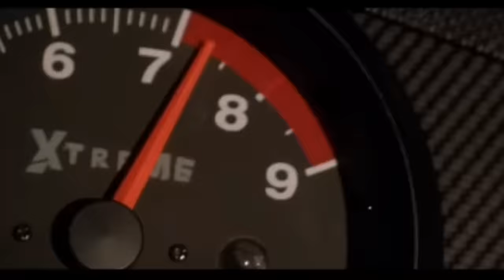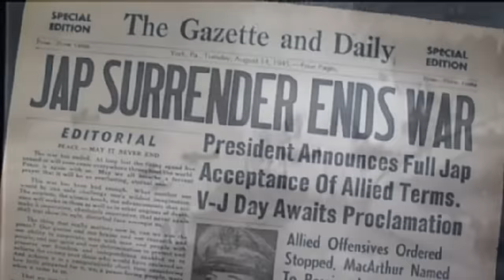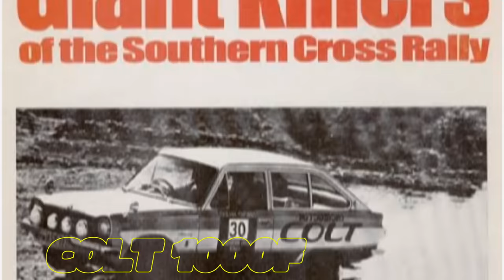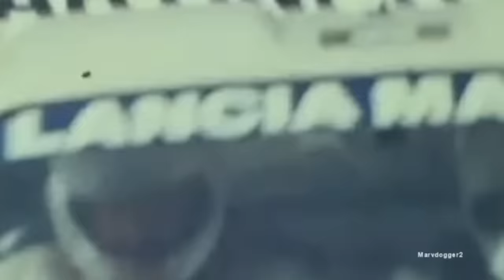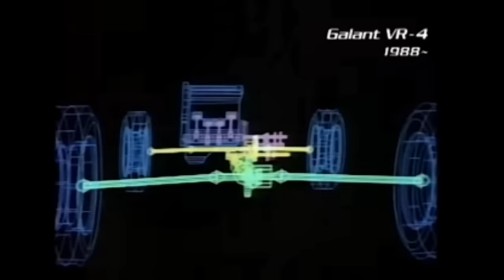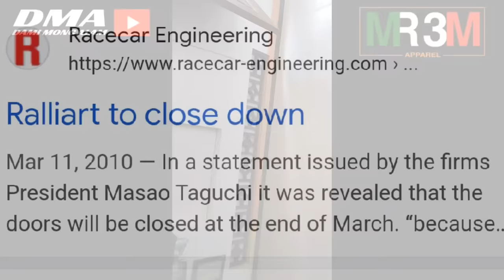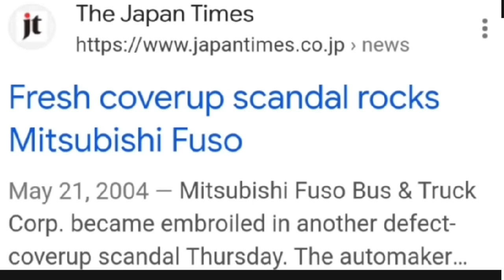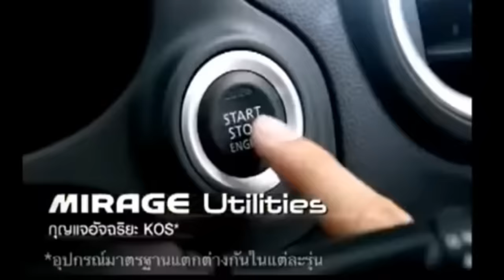BAKIT PURO MIRAGE NA LANG ANG KOTSE SA MITSUBISHI? NASAAN NA ANG LANCER, GALANT AT ECLIPSE?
reasons why Mitsubishi no longer make lancer and Galant